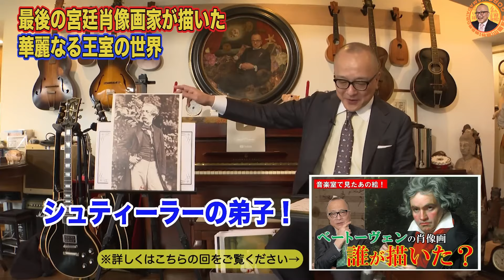ミュージカルだけではわからない【波乱の人生・皇妃エリザベート】山田五郎オトナの教養講座公認切り抜き【ヴィンターハルター／自由の象徴・皇妃エリザベート】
【オーストリア＝ハプスブルク家、最後の輝き！皇妃エリザベートとは？】宝塚や東宝でも舞台化！誰もが愛した自由の象徴、美しき皇后の人生と死【絵で見る世界史！山田五郎が解説】

何度も舞台化されているので既に詳しい方も多いかもしれません、皇妃エリザベート👸
オーストリアが一番良かった時代とも言われる「彼女の時代」を
五郎さんが深〜く解説します👊💥
そして彼女の肖像を描いた超有能宮廷画家とは？
当時のハプスブルク家や世界史の動きもよく分かりますよ🤗